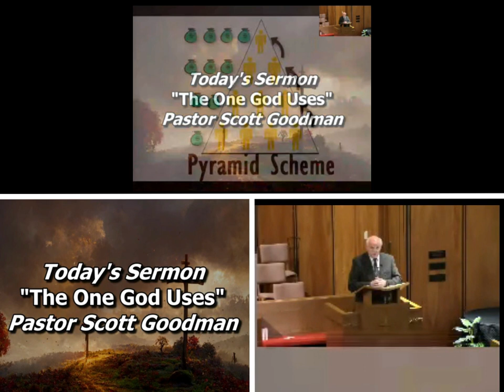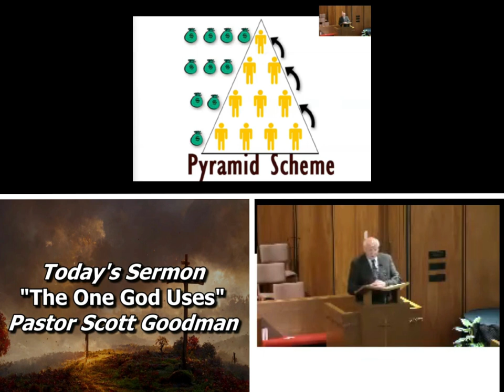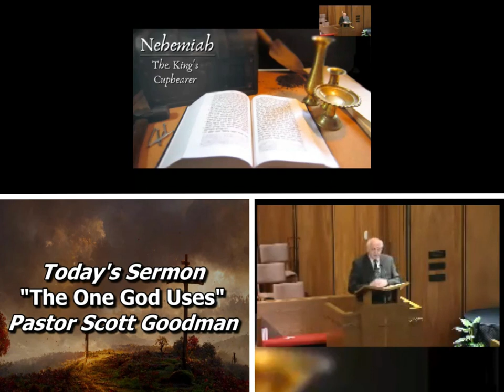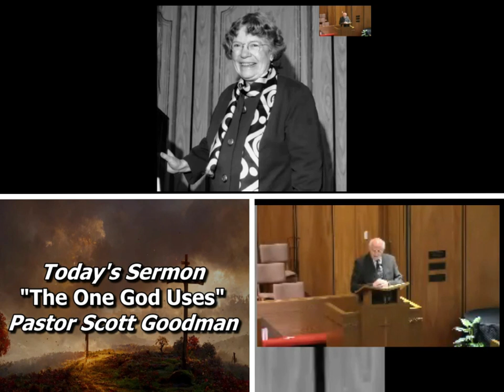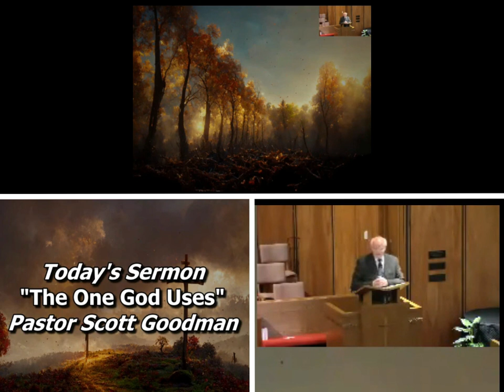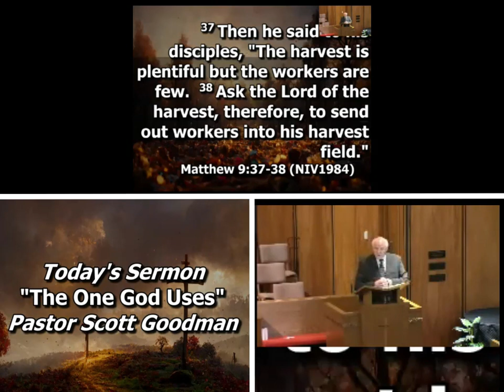"The One God Uses" - October 29, 2023 - Pastor Scott Goodman - Nehemiah 1:3-11